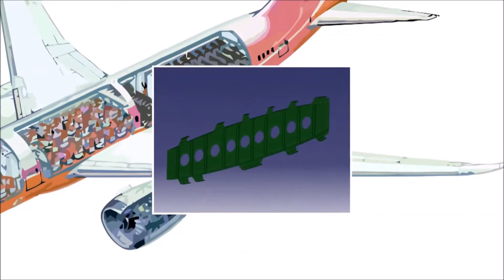門形マシニングセンタ MCW-4624（5A）芝浦機械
MCWシリーズから5軸加工機を新たにラインナップ！
高速加工に対応！
門形マシニングセンタ（クロスレール移動形） MCW-4624（5A）

■高出力ビルトインモーター搭載により、様々な拡張性を持つハイスペック5軸ヘッド
■高精度・高剛性を確保する低重心構成により、安定した高品位加工が可能
■クロスレール移動構造とすることにより、省スペースタイプや、長尺ワーク対応タイプなどの実績のある様々なテーブルバリエーション
■切粉・クーラントの回収が容易なハイコラム構造
■5軸工具先端点制御など機電一体開発 NC TOSNUC PX100